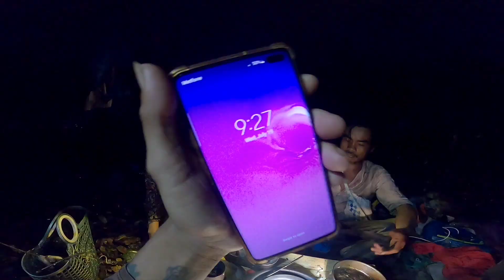បោះជំរំុបកត្រីស្ងោរជ្រក់ Boiled fish camp Ep79